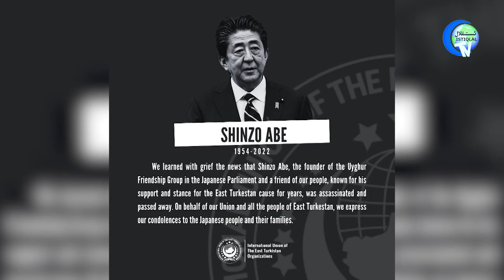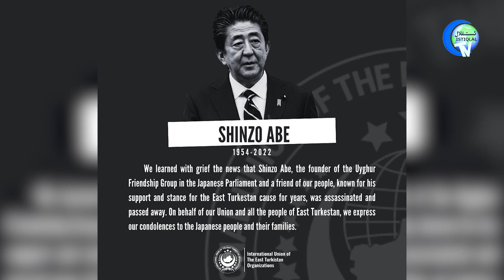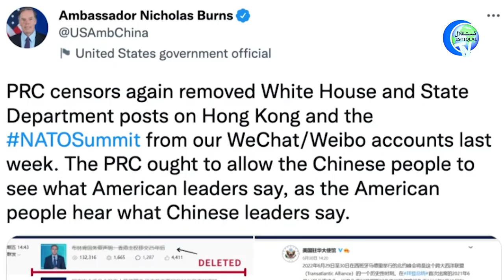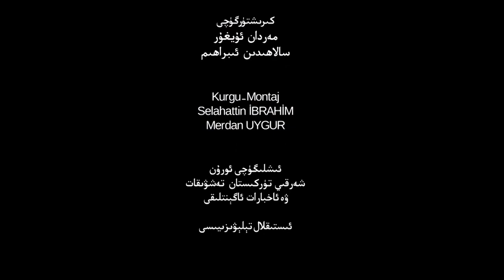ئىستىقلال كۈندىلىك خەۋەرلىرى 2022-07-09، ئامېرىكا گېنېرالى: زەربە نىشانى خىتاي قوماندانلىق مېخانىزمى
ISTIQLAL KÜNDILIK XEWERLIRI 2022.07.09 / AMÉRIKA GÉNÉRALI: ZERBE NISHANI XITAY QOMANDANLIQ MÉXANIZMI